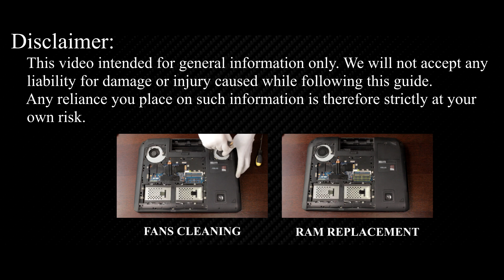How to Install SSD or HDD in Asus ROG G75 – Easy DIY Tutorial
Learn how to upgrade your Asus ROG G75, G75VW, G75VX by replacing your hard drive with a larger HDD or a faster SSD for better performance and storage!

*DESCRIPTION*
Upgrade your hard drive to a larger HDD or faster SSD on your Asus ROG G75 laptop to improve performance. In this step-by-step guide, I’ll show you how to replace your laptop’s HDD with a high-speed SSD or install a larger hard drive for more storage.
This tutorial is compatible with Asus ROG G75VW, G75VX and potentially other models of this laptop series.

Key Takeaways:
✅ Learn how to upgrade your Asus ROG G75 laptop storage.

🌟 *Frequently Asked Questions* (FAQs):
Question: Can I upgrade my Asus ROG G75 laptop’s hard drive myself?

Question: What is the maximum SSD size for the Asus ROG G75 laptop?